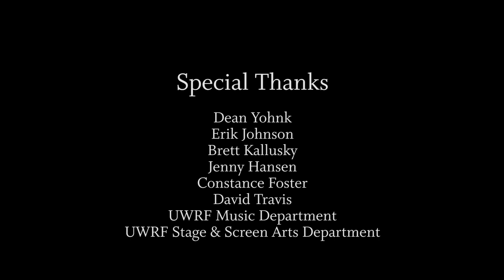St. Croix Trio | UWRF Frances Cohler Coffee Concert Series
The UWRF Frances Cohler Coffee Concert Series presents:

St. Croix Trio
Natalia Moiseeva, violin
Tanya Remenikova, cello
Ivan Konev, piano

Program:

Piano Trio in A minor, Op. 50
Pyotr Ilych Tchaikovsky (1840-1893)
1. Pezzo Elegiaco
2. Tema con Variazioni
Var. I. L'istesso tempo
Var. II. Piú Mosso
Var. III. Allegro moderato
Var. IV. L'istesso tempo
Var. V. L'istesso tempo
Var. VI. Tempo di Valse
Var. VII. Allegro moderato
Var. VIII. Fuga
Var. IX. Andante fliebile, ma non tanto
Var. X. Tempo di Mazurka
Variazioni finale e coda: Allegro risoluto e con fuoco